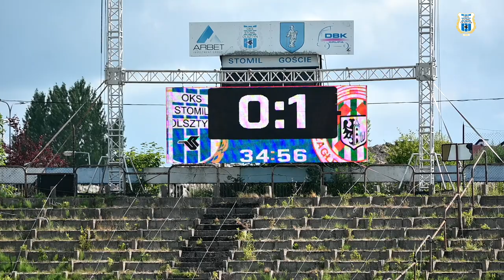KULISY | Stomil Olsztyn - Zagłębie II Lubin 6:2 (24.07.2022 r.)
Zdjęcia i montaż: Paweł Piekutowski
Muzyka: Stress – KV